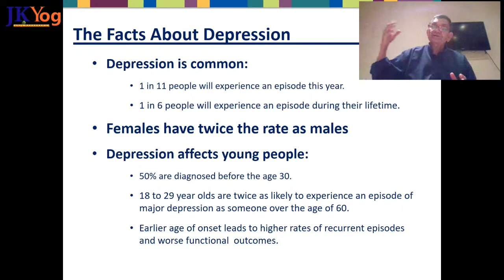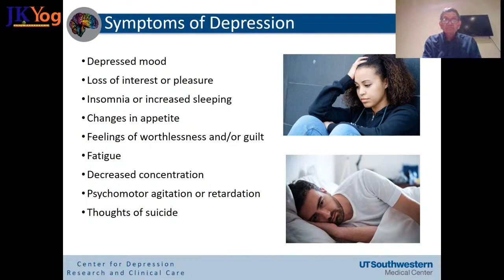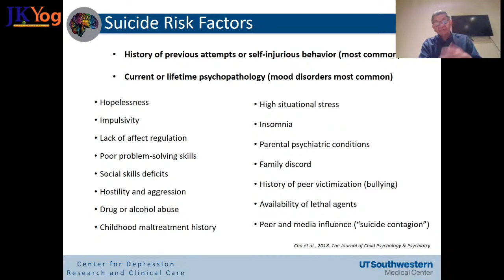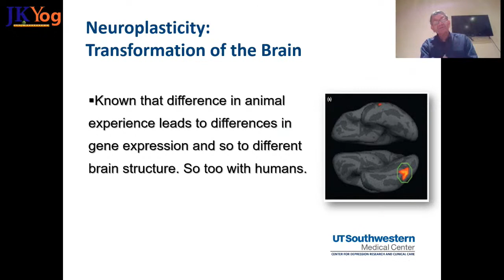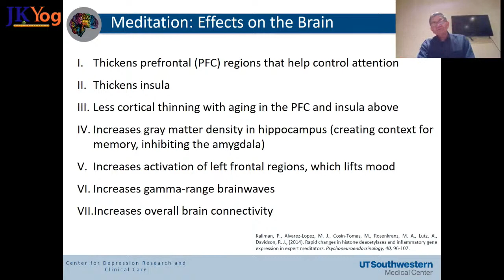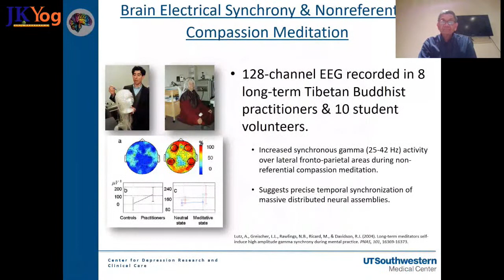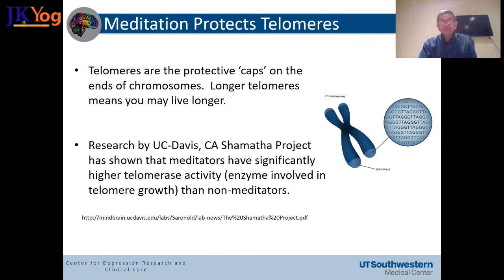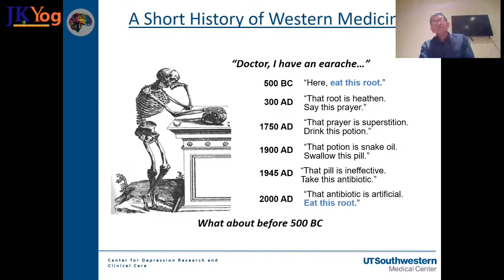JKYog Health Seminar -Mastering Your Moods | Introduction to Dealing Depression During The Pandemic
By Dr. Madhukar Trivedi, MD,

Dr. Trivedi is an internationally recognized psychiatrist and researcher. He is a Professor in the Department of Psychiatry at UT Southwestern Medical Center. He serves as Chief of the Division of Mood Disorders and the founding Director of the Center for Depression Research and Clinical Care. Dr. Trivedi is President-Elect of the American Society of Clinical Psychopharmacology and a member of numerous other professional organizations.💐

🔔 Friday, Dec 4th, 2020 at *8:00 PM* (CDT)/ Saturday, Dec 5th, 2020 at *7:30 AM* (IST)

We invite everyone to join in the heart-warming program to connect with the temple community and take advantage of various seva opportunities during this holy month.